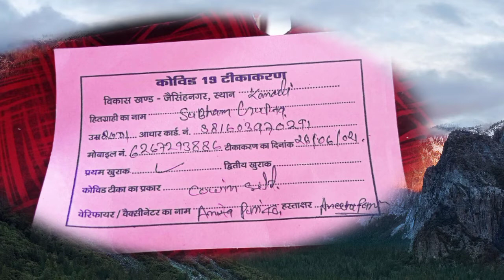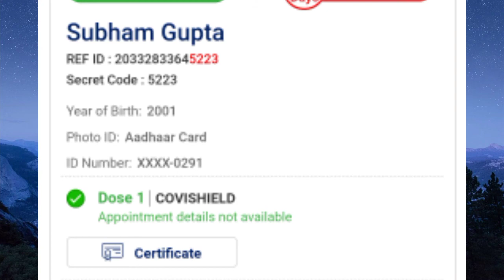My corona vaccine tika first dose 💯🙏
my corona vaccine tika .

my first dose

subi log sey apil h

corona ja tika kgvay